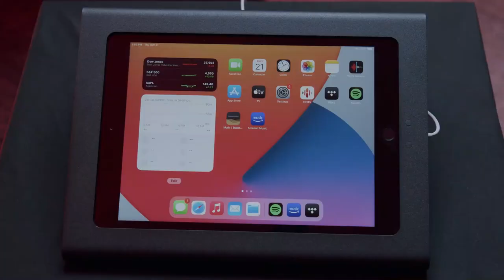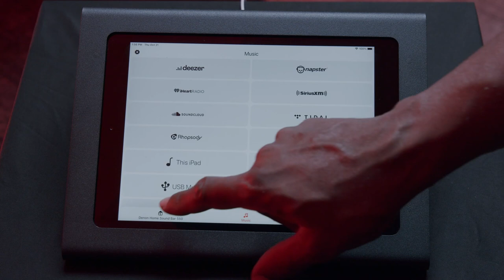Inside Sound United: Definitive Technology Deep Dive Exploration with VP of Engineering - Matt Lyons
Looking for a great series of products to add to your assortment? Definitive Technology offers a wide range of high-performance speakers, subwoofers, and sound bars. In this video, Definitive Technology product experts and key members of the engineering team including legendary product designer Matt Lyons (Vice President of Engineering - Acoustics  - Product Development & Engineering) offer a deep dive exploration of the exclusive technologies that make Definitive Technology products unique. You will also get a peek backstage at Sound United’s famed Audio and Acoustics Research and Development (ARAD) facility.